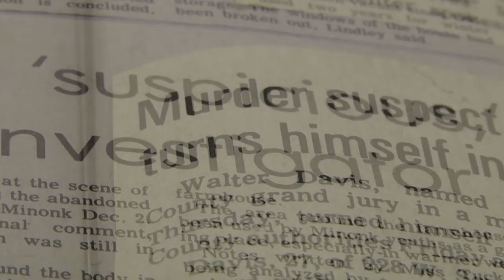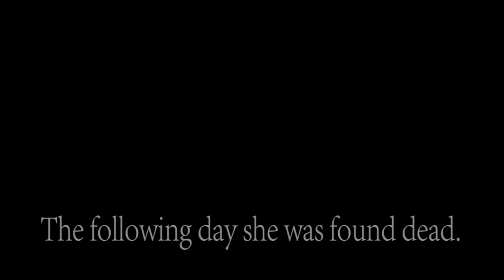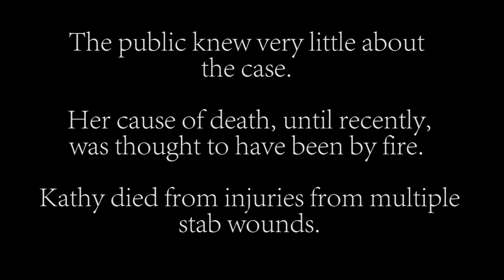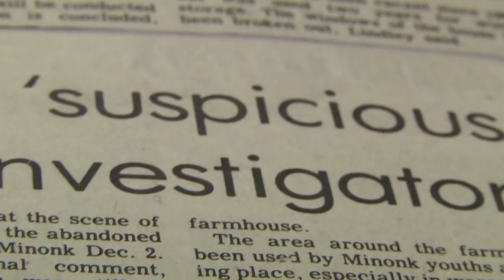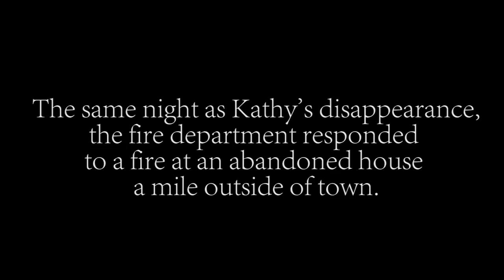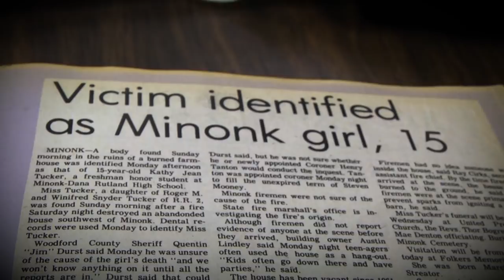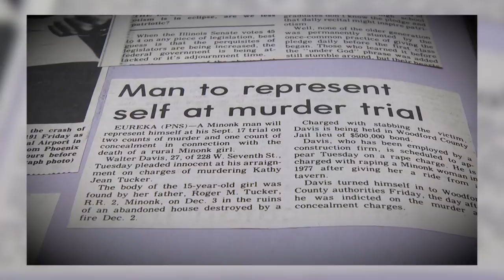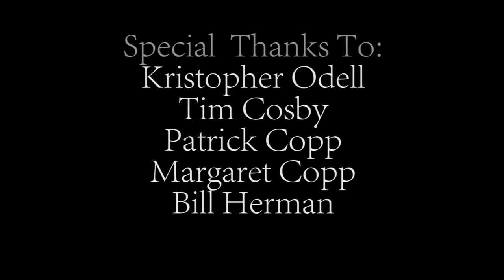7:35 Kathy Tucker Documentary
Documentary about the unsolved, 1978 murder of Kathy Tucker.

** Correction: Patrick Copp did not see Walter Davis driving the car out of town, it was an unidentified driver.